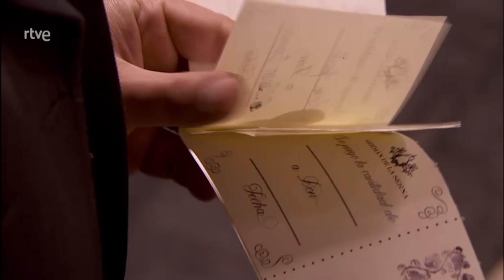Acacias 38: Capítulo 32 - Mejores momentos Acacias38 | RTVE Series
Rita pilla a Manuela en su habitación. Manuela acusa a Rita de estar detrás de lo que ha pasado estos días con su hija y con ella. Herminia se reincorpora al trabajo. Teme que Felipe esté montando todo para estar a solas con ella.